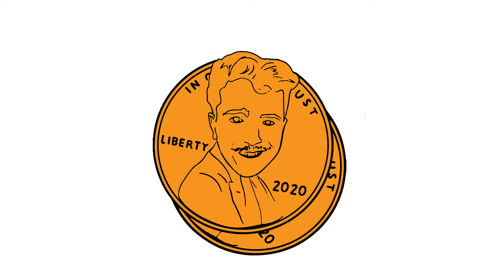Chadwick Boseman - My Two Cents E6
OPINION: In this episode, Grant discusses the recent passing of famous actor Chadwick Boseman. How has Chadwick Boseman or his films made an impact on your life?

Grant Mitchell is a senior majoring in public relations.

Columns and letters of The Daily Beacon are the views of the individual and do not necessarily reflect the views of the Beacon or the Beacon's editorial staff.

Shot by Grant Mitchell
Edited by Austin Orr